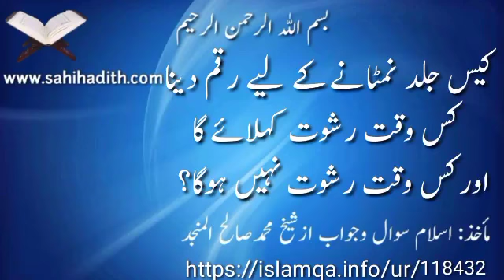کیس جلد نمٹانے کے لیے رقم دینا کس وقت رشوت کہلائے گا اور کس وقت رشوت نہیں ہوگا ؟118432